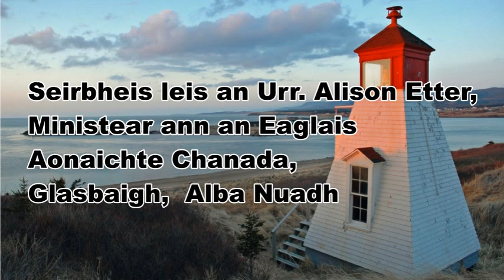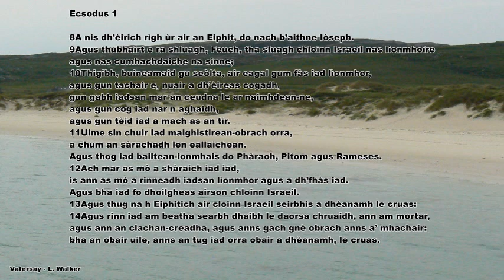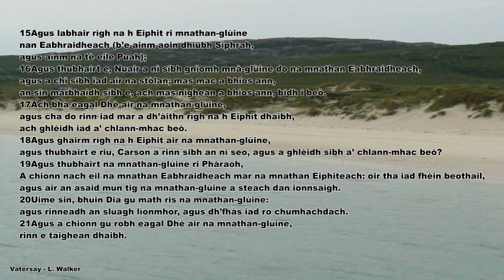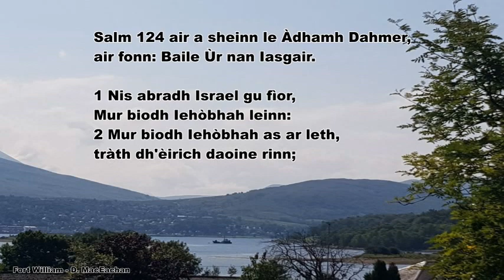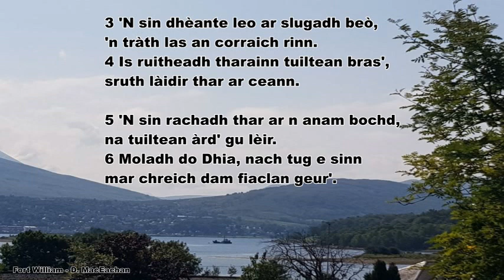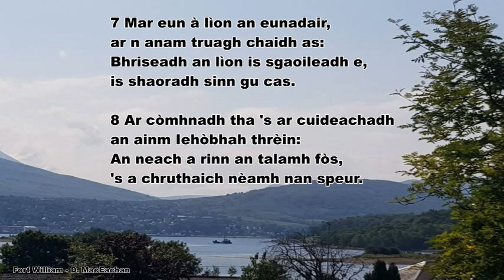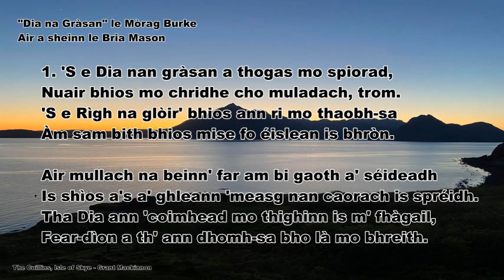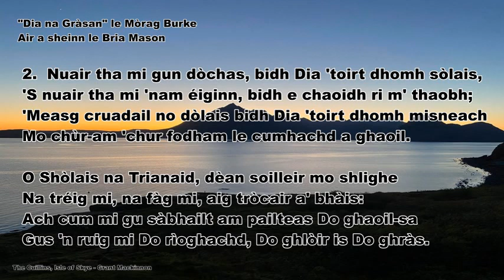Seirbheis Ghàidhlig, 23mh dhen Lùnastal 2020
Christian worship in Scots Gaelic, conducted by the Rev. Alison Etter, Minister at Knox United Church and Warden United Church of Canada, Glace Bay, Cape Breton, Nova Scotia, Canada.  Soloists: Adam Dahmer and Bria Mason.